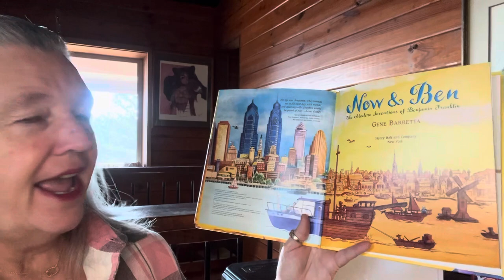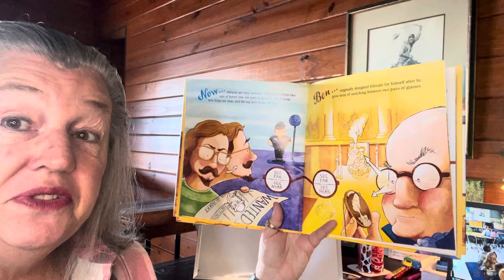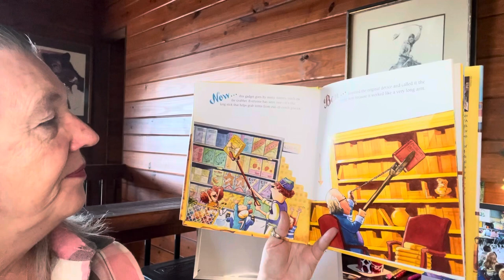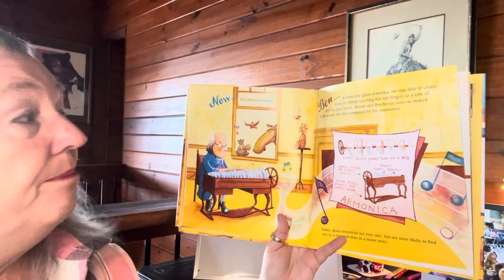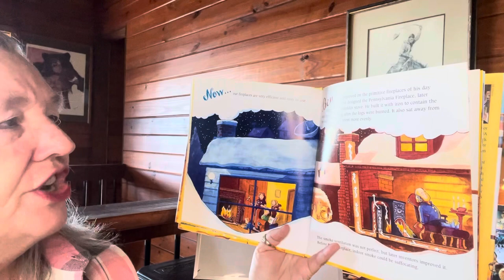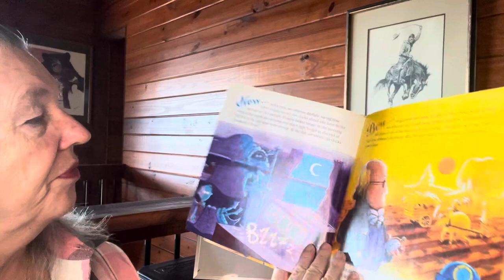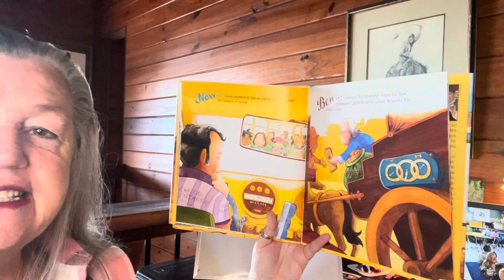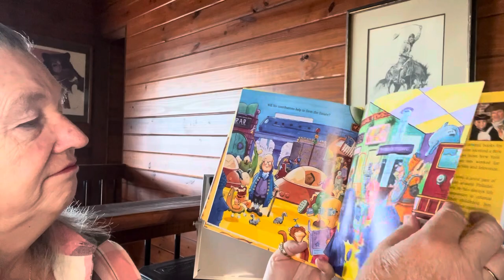Now & Ben (inventions of Benjamin Franklin) by: Gene Barretta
Read aloud & challenged by: Cindy’s Corner #573
Level 5.1